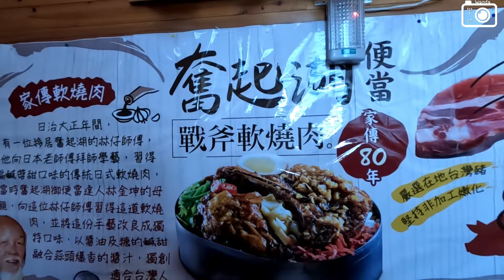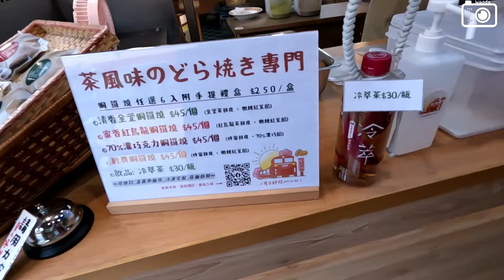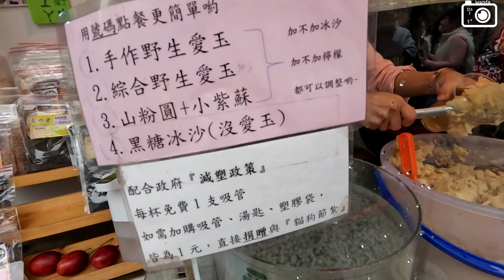奮起湖半日遊》奮起湖大飯店鐵路便當、奮起湖豆干堡、茶香銅鑼燒、愛山屋黑糖冰沙愛玉、百年檜木甜甜圈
📍第一站：奮起湖大飯店 御便當
地址：嘉義縣竹崎鄉中和村奮起湖178-1號
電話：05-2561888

竹筍海帶熱湯免費無限供應
三種便當：烤雞腿 $160；排骨 $160；雙拼(雞腿+豬排) $180

📍第二站：一品香餐館、奮起湖豆干堡
地址：嘉義縣竹崎鄉中和村奮起湖159號
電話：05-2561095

📍第三站：月台那間Pùn-ki-ôo茶香銅鑼燒
地址：嘉義縣竹崎鄉第12鄰162號

📍第四站：愛山屋 黑糖冰沙愛玉
地址：嘉義縣竹崎鄉107號
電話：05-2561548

📍第五站：現烤甜甜圈
奮起湖有很多店家都有在賣甜甜圈